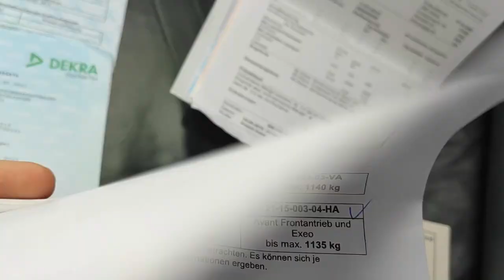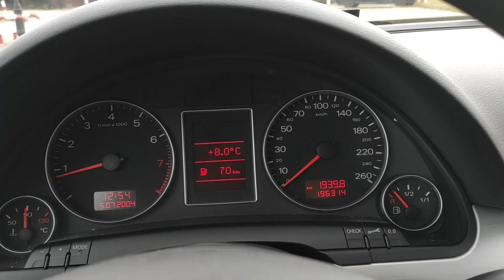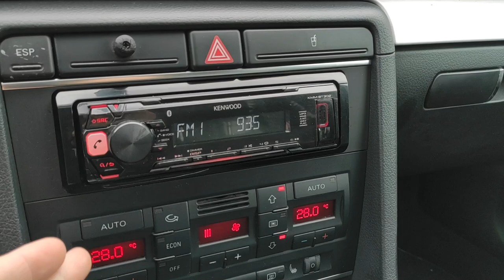Audi A4 B7 2.0 MPI SKÓRA S-LINE